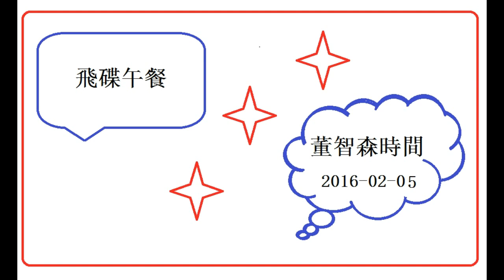2016-02-05 飛碟午餐 董智森時間